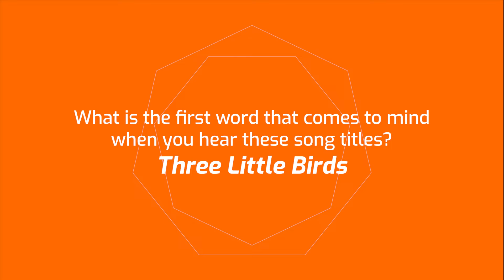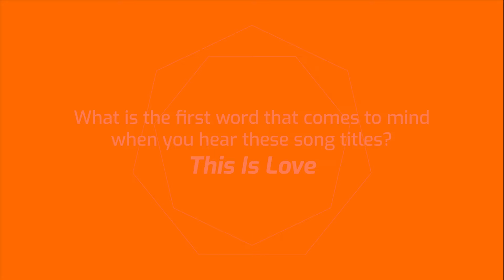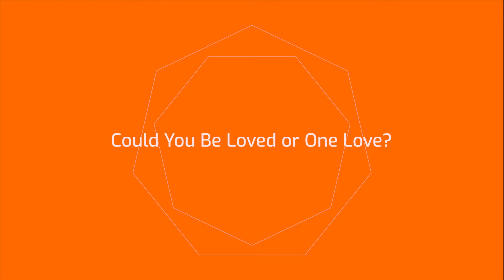Sit Down With The Stars of Bob Marley: One Love.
Bob Marley: One Love actor James Norton sits down with Regal to talk about the unlikely collaboration that changed music history and co-star Kingsley Ben-Adir's acting transformation. Plus: One Love director Marcus Reinaldo Green outlines his vision of the man behind the icon, and the long journey to bringing Bob Marley's story to screen.